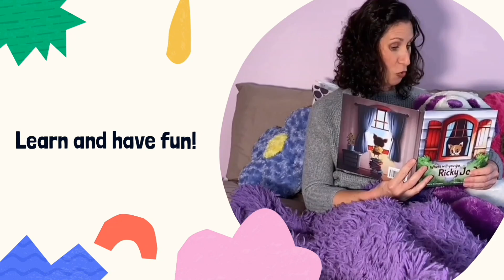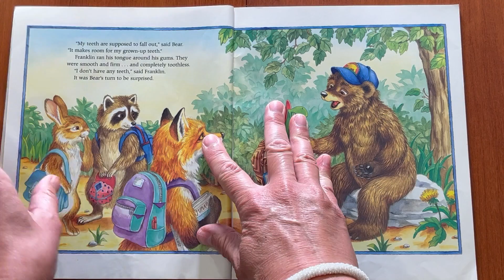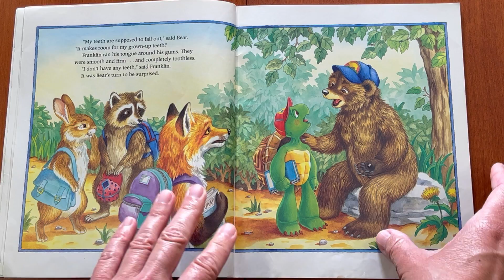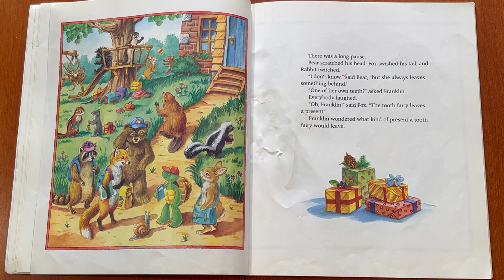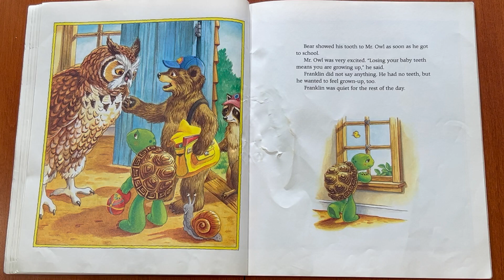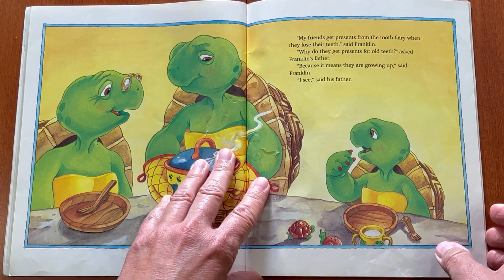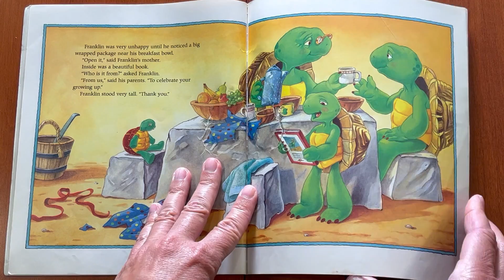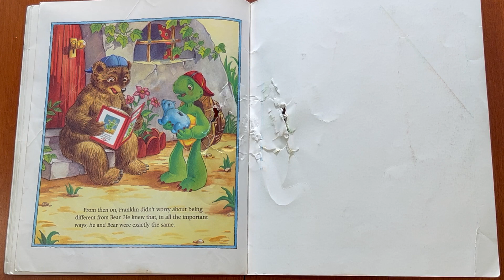Kids Read Aloud: "Franklin and the Tooth Fairy" by Paulette Bourgeois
"Franklin and the Tooth Fairy" by Paulette Bourgeois is our kids read aloud today. When Franklin finds out he is the only one in class who does not have teeth and will not get a visit from the Tooth Fairy, he feels left out. He wants to feel like he is growing up also. Will his letter to the Fairy earn him a present?

Hi I'm Mimi,
I am an Early Childhood Educator; with over 30 years experience. I have even added a few product reviews too. I give honest opinions and feedback about all the products on my channel. So welcome if you are new to my channel; and if not new, welcome back. I hope you enjoy watching my videos.

The best gift you can give a child is an innate, positive self-image and a love of reading!

Please support the authors/publishers of these wonderful books by purchasing a copy for your bookshelf or classroom.

Author: Paulette Bourgeois
Illustrator: Brenda Clark